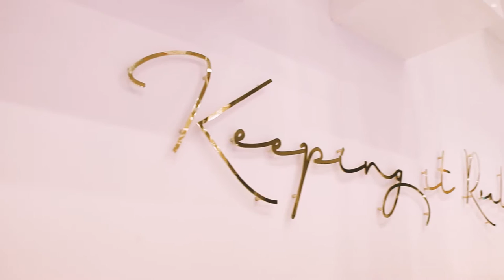A Modular Moment with Salama Khalfan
S*uce Rocks hosted a fine jewellery presentation, A Modular Moment with Salama Khalfan as part of Dubai Design Week. The Emirati designer demonstrated the cutting-edge, modular aspect of her collection. She showed guests how to transform and style various pieces from the Shahan collection, which facilitates not only customization, but also multi-purpose usability and flexible arrangement through intelligent interchanging inserts – making fine jewellery more versatile than ever.